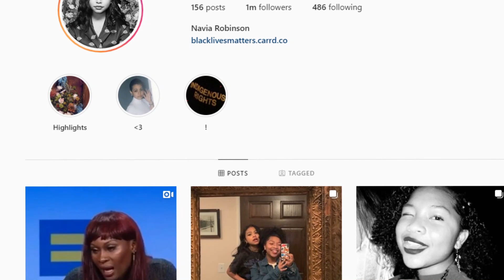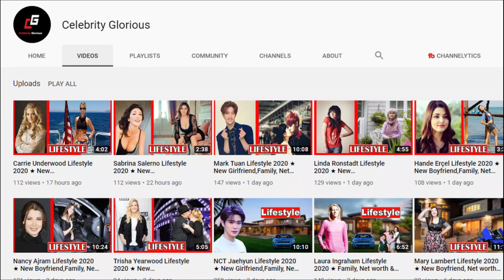Navia Robinson's Lifestyle 2020 ★ Boyfriend, Family, Net worth & Biography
Navia Robinson is best known as a TV Actress. Young actress who is known for playing D’Asia on the BET TV series Being Mary Jane and Nia in Disney channel’s Raven’s Home alongside Raven-Symoné. In 2017 she starred as Rosie in Free Rein. She was born on May 4, 2005 in Marietta, GA. She has acted in Being Mary Jane alongside Gabrielle Union, who plays the titular role. She has been an honors student at Shallowford Falls Elementary School in Marietta, Georgia.

Navia Robinson,Navia Robinson Boyfriend,Navia Robinson husband,
Navia Robinson salary,Navia Robinson Lifestyle,Navia Robinson Biography,
Navia Robinson family,Navia Robinson education,Navia Robinson house,Navia Robinson car,Navia Robinson Net worth,

♡Celebrity Glorious♡